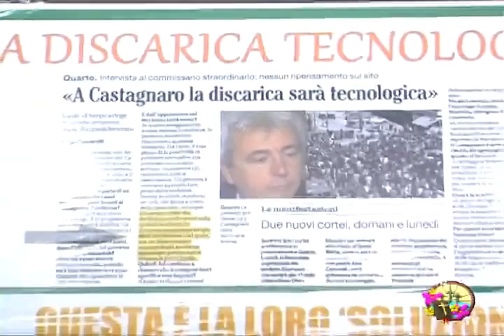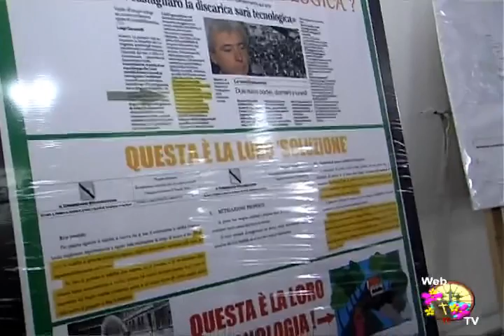notiziario 15 Aprile I parte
Il Notiziario della WebTV Sanpietroepaolo - Quarto (NA)
Eventi, Fatti, Notizie del comprensorio della Diocesi di Pozzuoli - Questa settimana abbiamo partecipato all'incontro pubblico per fare il punto della situazione sulla questione discarica al castagnaro. - video ed interviste con i cronisti del nostro team.